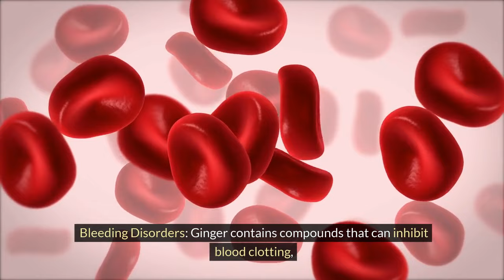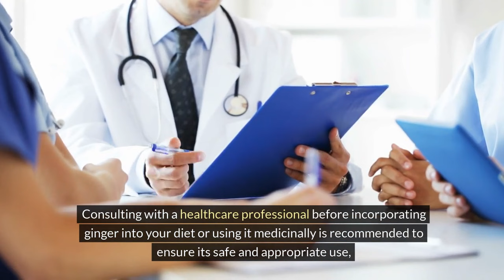AVOID Ginger If You Have Any Of These 9 Health Problems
Ginger, a globally recognized root cherished for its extensive health benefits, has long been revered in both culinary and medicinal realms. From soothing digestive discomfort to alleviating nausea, its versatility has made it a beloved staple in wellness practices for centuries. Yet, despite its esteemed reputation, ginger isn't always the universal solution for every ailment.
While the therapeutic properties of ginger are widely celebrated, there exist certain circumstances where its usage may not be advisable. Recognizing these situations is essential for individuals who regularly incorporate ginger into their health routine.
Join us in this video as we dive into when ginger might not be the optimal choice for your well-being. By understanding these specific cases, you can harness the benefits of ginger while safeguarding your health.